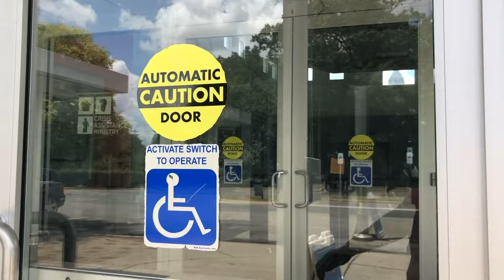WENT TO THE FREE STORE AND TOOK THESE ITEMS! CHARLOTTE NC!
Crisis Assistance Ministries-
The mission of Crisis Assistance Ministry is to provide assistance and advocacy for people in financial crisis, helping them move toward self-sufficiency.

Hey Guys And Lullaby’s I’m so excited about today’s video! Make sure you turn on your notifications to get notified when I drop a video on the channel! Y’all know what ?? Y’all are the best people ever! Love you xoxo -Mya